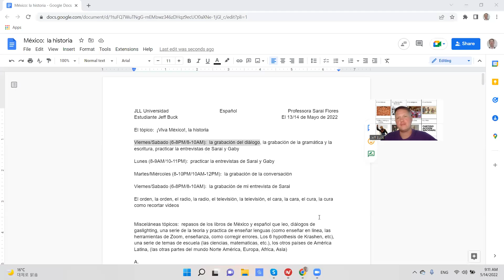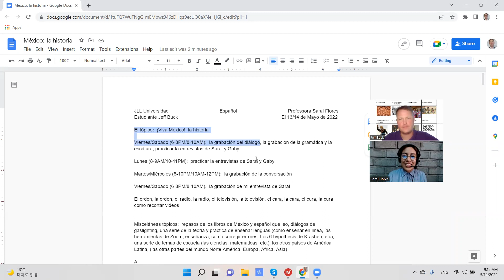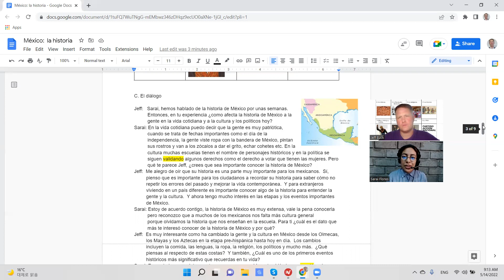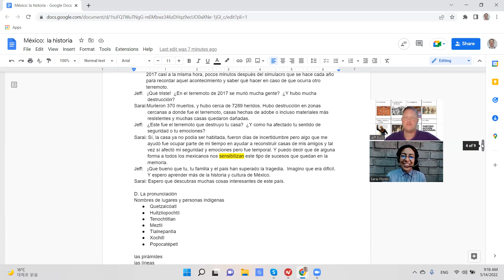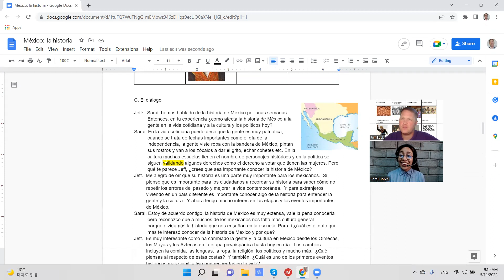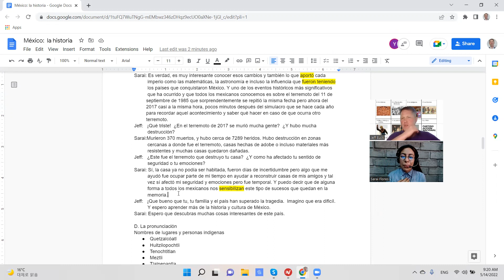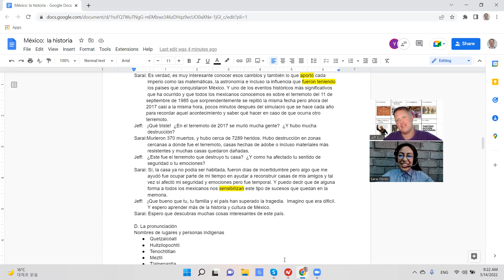La Historia Mexicana 2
The History of Mexico / La Historia de México 2

La Serie de México: La Historia de México, el Diálogo, La Historia Mexicana 2

Este es el segundo video del primer tópico, la historia de México, en nuestra serie de México.

La canal de mi tutora:
Spanish with Jessi